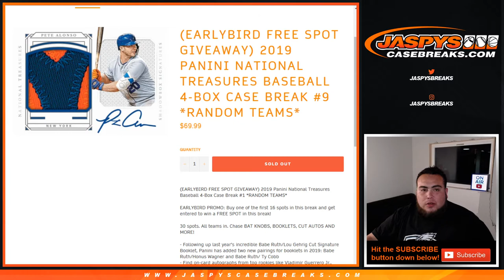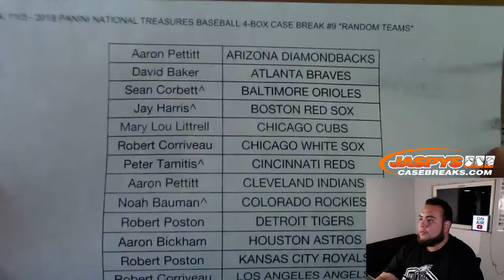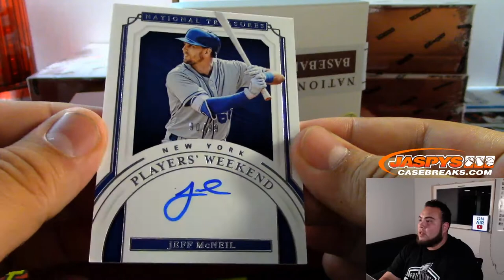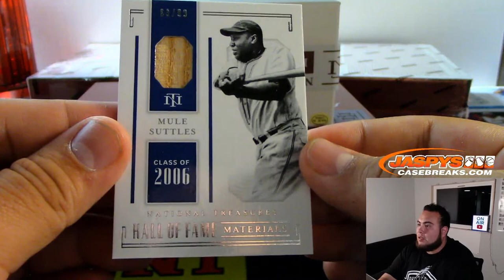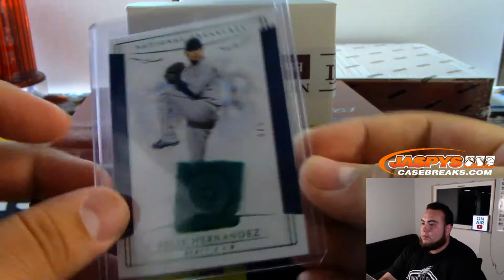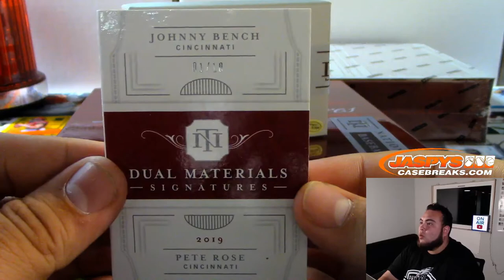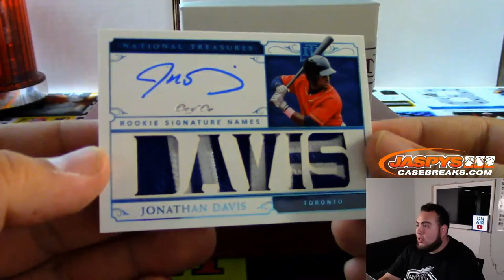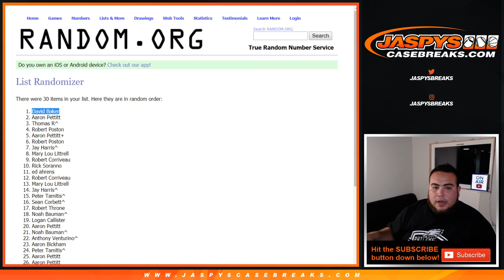SUN. 11/3 - 2019 PANINI NATIONAL TREASURES BASEBALL 4-BOX CASE BREAK #9 *RANDOM TEAMS*